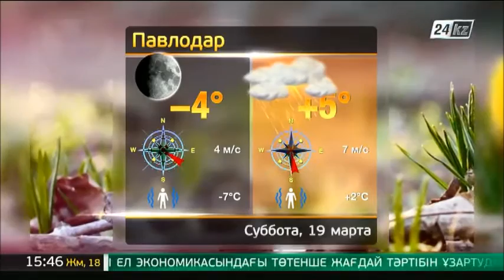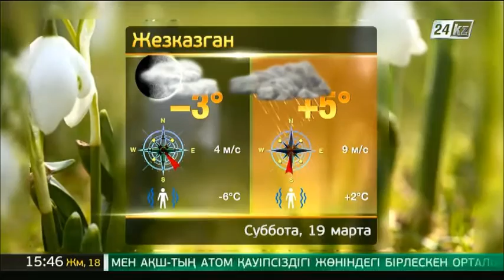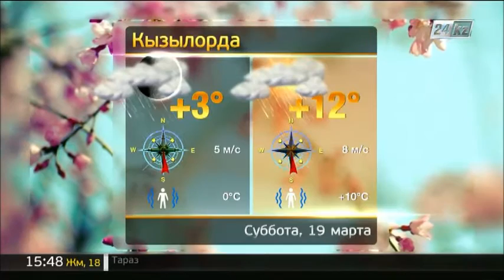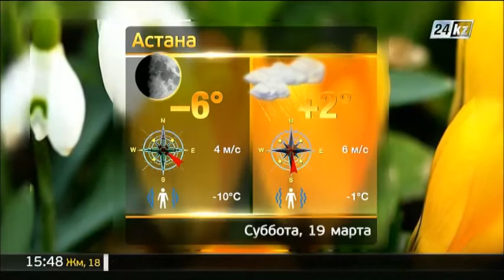Прогноз погоды в Казахстане на 19-23 марта